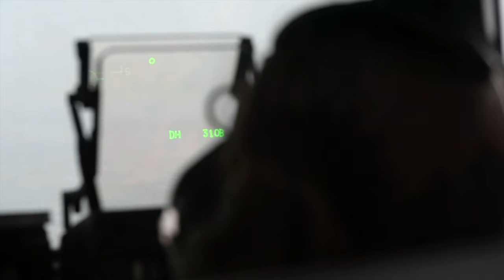C-17 Fire Engine Delivery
Airmen from the 816th Expeditionary Airlift Squadron pilot a mission in support of Combined Joint Task Force – Operation Inherent Resolve Oct 25, 2016. The 816th EAS delivered fire engines to Iraq. The squadron is actively engaged in tactical airlift operations supporting the Mosul offensive.

Video by Tech. Sgt. Jose Rodriguez United States Air Forces Central